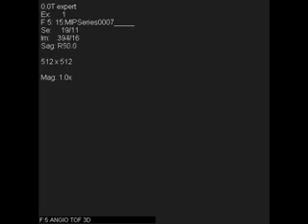El cerebro del Hurtado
Cerebro: el Hurtado

Fotos: Clínica Arica

Edición: benjiskhan